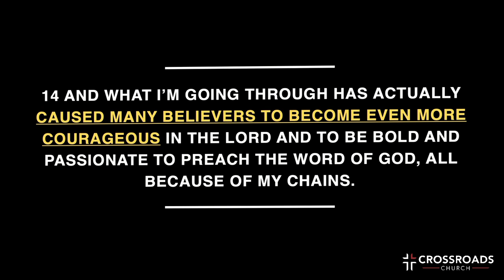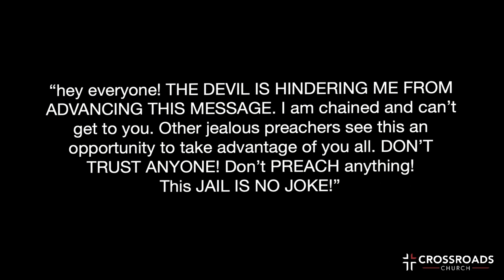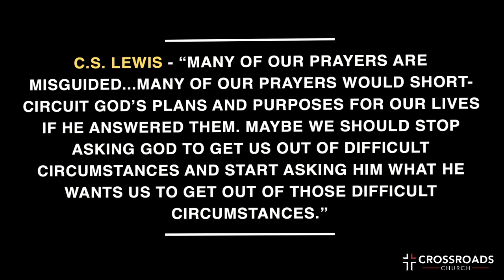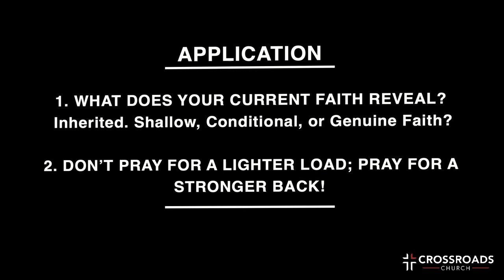Summer Of Joy | Part 3 | Marcus Avalos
Summer Of Joy | Week 3 | Unstoppable - Conquering hindrances with determination

PHIL 1:12-14

 12 I WANT YOU TO KNOW, DEAR ONES, WHAT HAS HAPPENED TO ME HAS NOT
HINDERED, BUT HELPED MY MINISTRY TO ADVANCE THE GOSPEL, CAUSING IT
TO EXPAND AND SPREAD TO MANY PEOPLE. 13 FOR NOW THE ELITE ROMAN
GUARDS AND GOVERNMENT OFFICIALS OVERSEEING MY IMPRISONMENT HAVE
PLAINLY RECOGNIZED THAT I AM HERE BECAUSE OF MY LOVE FOR THE
ANOINTED ONE. 14 AND WHAT I’M GOING THROUGH HAS ACTUALLY CAUSED
MANY BELIEVERS TO BECOME EVEN MORE COURAGEOUS IN THE LORD AND TO
BE BOLD AND PASSIONATE TO PREACH THE WORD OF GOD, ALL BECAUSE OF
MY CHAINS.

TRUTH: 3 TYPES OF PEOPLE:

1. PEOPLE WHO CRY
- Always complain about hindrances.

2. PEOPLE WHO TRY
- Always trying to remove their hindrances.

3. PEOPLE WHO TRUST
- Always leverage their hindrance for the gospel.

PEOPLE WHO CRY AND TRY HAVE ONE OF THESE CONDITIONS:

INHERITED FAITH
- Faith transmitted from people you love and respect...(mom,
dad); SECON-HAND FAITH

SHALLOW FAITH
- Faith barely alive.  ONE STORM away from drifting Back to your
former lifestyle!

CONDITIONAL FAITH
- Rather than TRUST GOD during your surrounding; you FIGHT
to control your surroundings.

- CONDITIONAL FAITH is faith on your terms not Gods.

THOUGHTS OF AN OVERCOMING MINDSET:

- “My current situation is not my destination

- “This challenge in life is inevitable but allowing it to defeat me is
optional.” — Roger Crawford

- “What lies behind me and what lies before me are small matters
compared to what lies within me.”

1 John 4:4

Greater is He who is within you than he who is in the world.

WHAT HAPPENED? “...what has happened to me has not hindered,
but helped my ministry
- Chained in prison for proclaiming the gospel.
- Acts 16 — The Macedonian Call. Lydia — Prison — Jailer — Boldness

PAUL MINDSET TO OPPOSITION IS REFRAMED:

Philippians 1:29

For God has graciously given you the privilege not
only to believe in Christ, but also to suffer for him.

1 John 5:4

 For whatever is born of God overcomes the world. And this
is the victory that has overcome the world—our faith.

Phil 2:12

Work out your own salvation with fear and trembling; 13 for it is God who works in you both to will and to do for His good pleasure.

REFRAMING ADVERSITY:

 - C.S. LEWIS - “Many of our prayers are misguided...Many of
our prayers would short-circuit God’s plans and purposes for
our lives if He answered them. Maybe we should stop asking
God to get us out of difficult circumstances and start asking
Him what He wants us to get out of those difficult
circumstances.”

God has always cared MORE about my long-term POTENTIAL than my
short-term COMFORT.

HOW DOES PAULS HINDRANCE HELP THE GOSPEL?

1. BREEDS CURIOSITY
a. ELITE GUARD (high influence leaders) ACKNOWLEDGE it.

2. BREEDS COURAGE
a. BROTHERS CAUGHT it. Became Courageous.

BOTTOM LINE:

REFRAME YOUR TRIAL BEFORE IT REDEFINES YOU

TAKE HOME:

1. What does your current faith reveal?

a. INHERITED. SHALLOW, CONDITIONAL, or GENUINE FAITH?

2. Don’t pray for a LIGHTER load; Pray for a STRONGER back! (Lord,
strengthen my faith in You.)

3. REMEMBER JESUS WORDS TO PETER: “Simon, Simon, Satan has
asked to sift all of you as wheat. 32 But I have prayed for you,
Simon, that your FAITH MAY NOT FAIL. And when you have
turned back, STRENGTHEN your brothers.” Luke 22:31-32